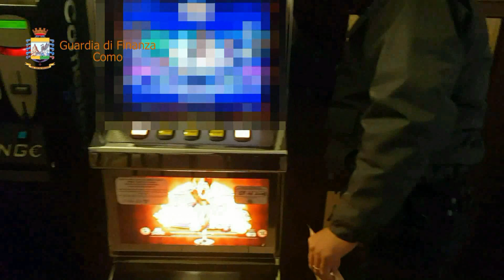IL BLITZ DELLA GUARDIA DI FINANZA NELLA SALA GIOCHI DELL'OLGIATESE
Operazione delle fiamme gialle di Olgiate: macchinette sotto controllo